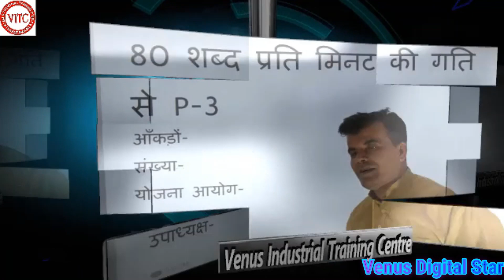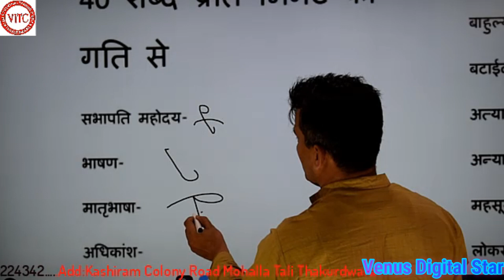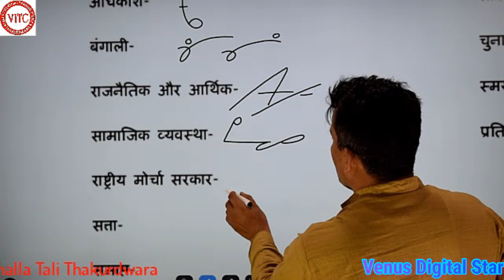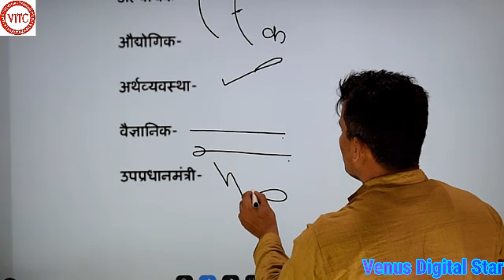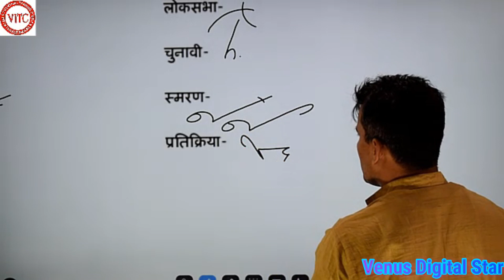Dictation 40 Min#apssteno